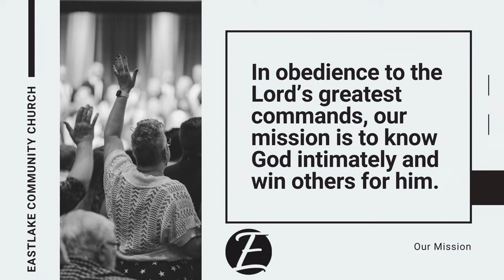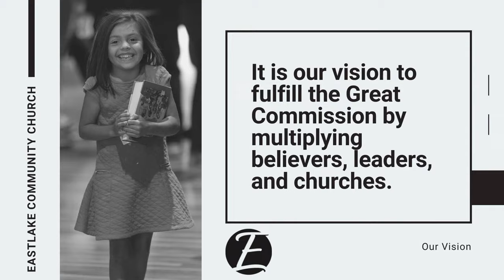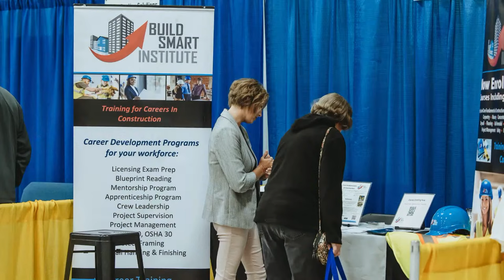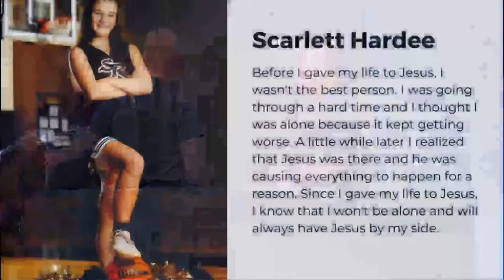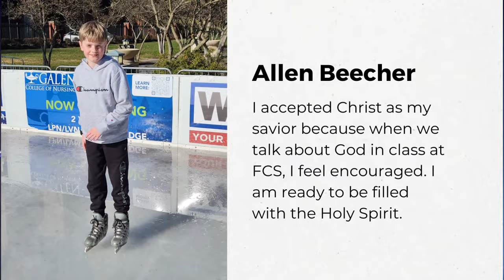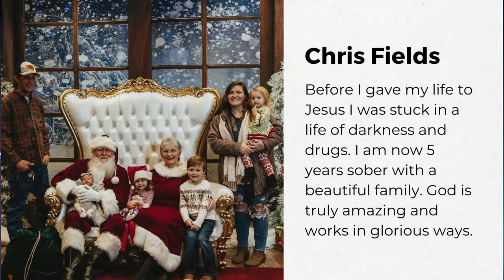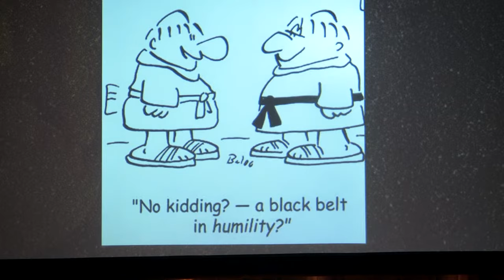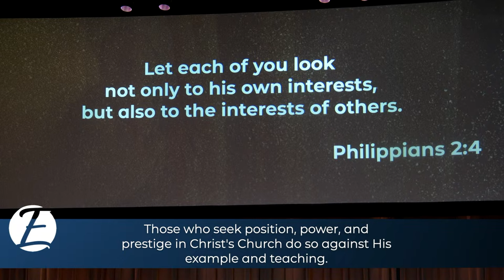Following A Servant Savior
Welcome to EastLake LIVE! We are so glad you're joining us online today. Our virtual lobby starts at 10:45 am EST every Sunday. Connect with fellow worshipers by leaving a comment. At 11:00 am, our worship team leads us in worship and then Pastor Troy will challenge us from God's Word.